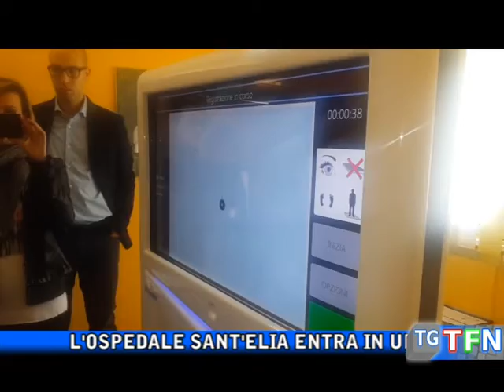Riabilitazione post ictus all'avanguardia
L'ospedale Sant'Elia entra in un circuito all'avanguardia di riabilitazione post ictus, che permetterà di seguire a distanza in collegamento con il Bonino Pulejo di Messina la riabilitazione del paziente